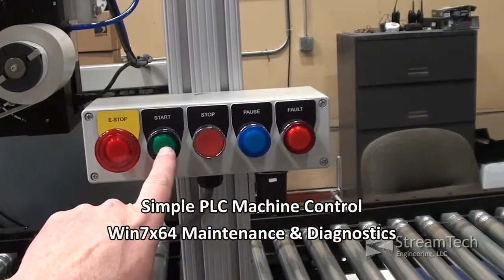StreamTech Return Kit Solution